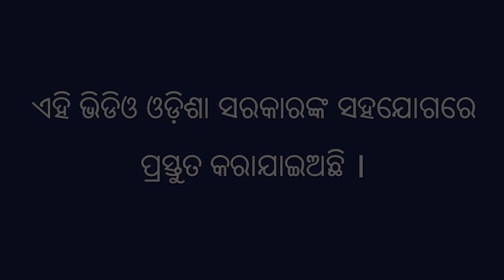ଅଦା ଚାଷରେ ମୂଳସଢା ଓ ଫିମ୍ପିନାଶକ ଔଷଧ ର ପ୍ରୟୋଗ ଭାଗ ୧